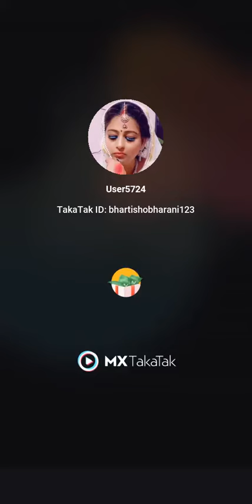Tumne agar pyar se dekha nahin mujhko video song